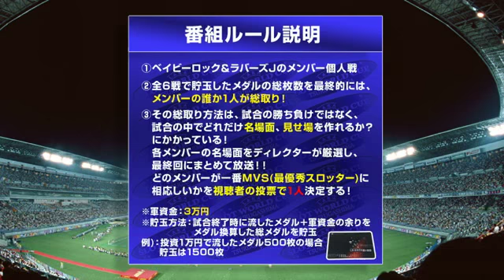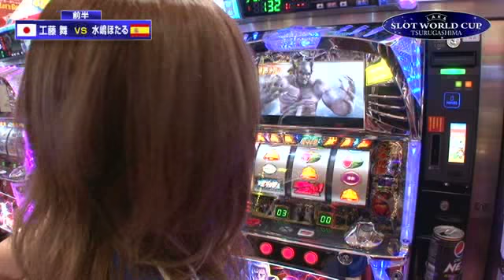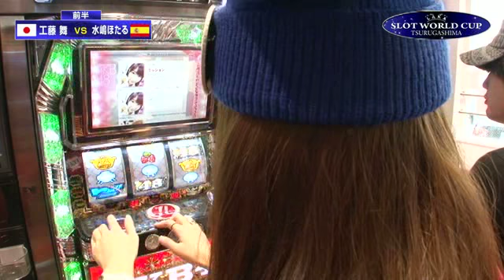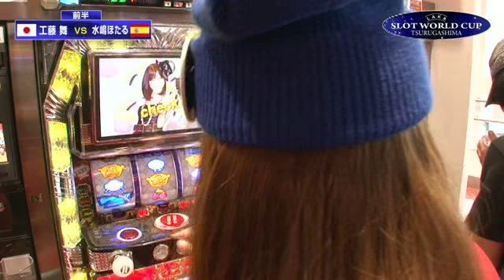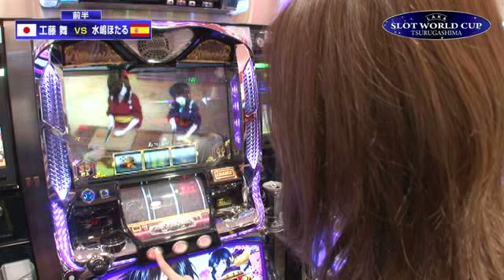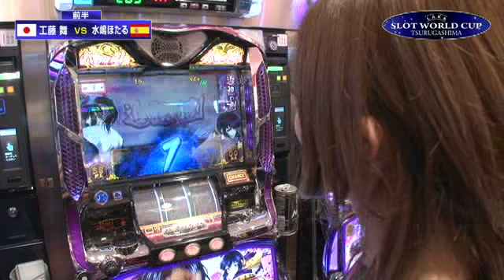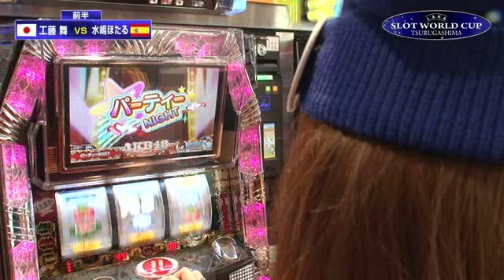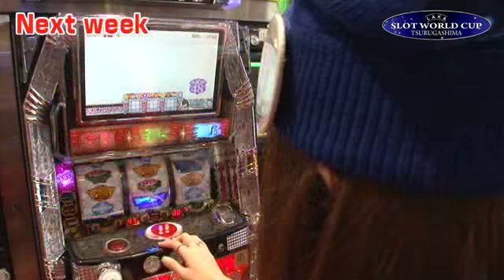SLOT WORLD CUP 第1話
新番組"SLOT WORLD CUP"遂にキックオフ！第一試合の対戦は工藤舞VS水嶋ほたる！MVS(最優秀スロッター)を目指し長い戦いが今始まる...。